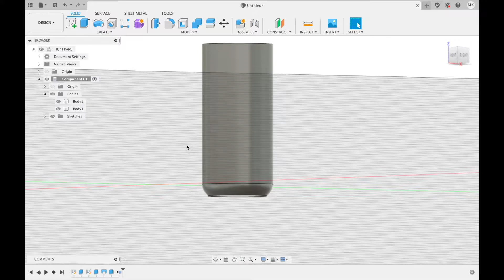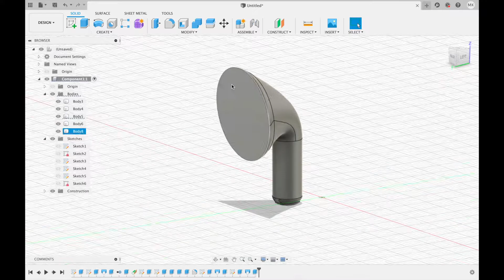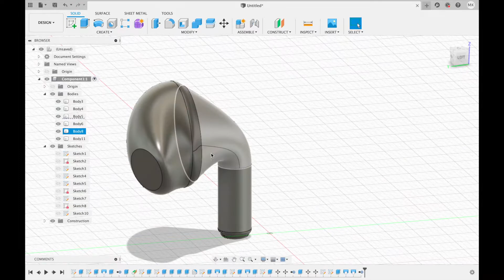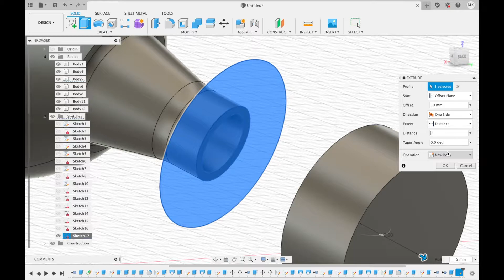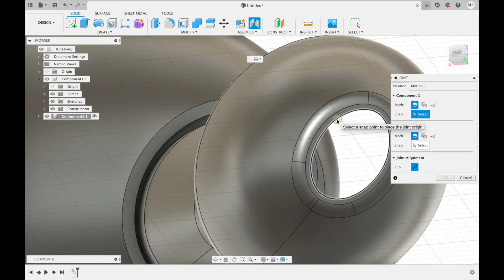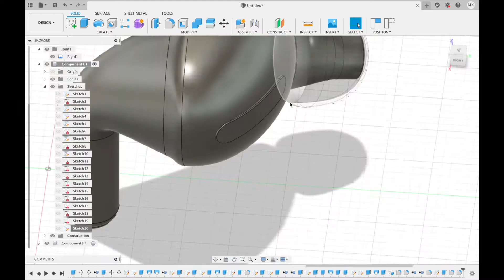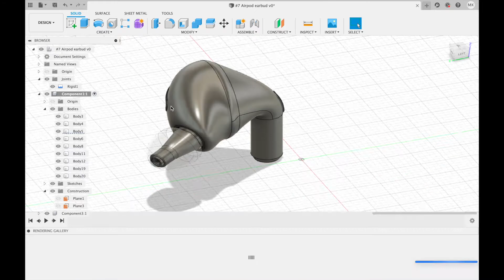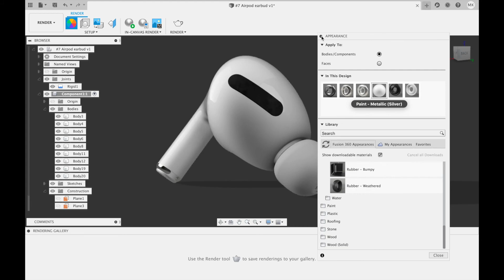AirPod Earbud CAD Modeling with Fusion 360 (Recorded 24/Jul/2020)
This video is a speeded version of the screen recording video of designing a replica model of Apple's AirPods. to view the full screen recording video.

Enjoy CAD :)